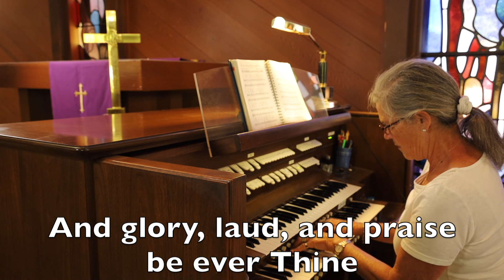"God of the Ages Whose Almighty Hand" @ PCN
Katy Hatfield, Walter Burge, and Siri Louie play "God of the Ages Whose Almighty Hand" for worship on July 5, 2020.